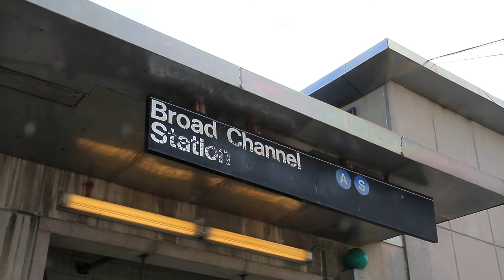^MuniNYC - Noel Road & West Road (Broad Channel, Queens 11691)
Broad Channel (AS)

I just can't even imagine that the NYC Subway system reaches this far out into Queens.  I mean it might take 45 minutes just to get from the previous stop to Broad Channel!  Does this stop even work?  Anyway, very cool subway station and I'm thrilled to have filmed it.  That's my green Honda Accord at the start of the clip.

St. Virgilius Church
Offices of the New York City Transit System

07_09_12_A Train_7_Broad Channel